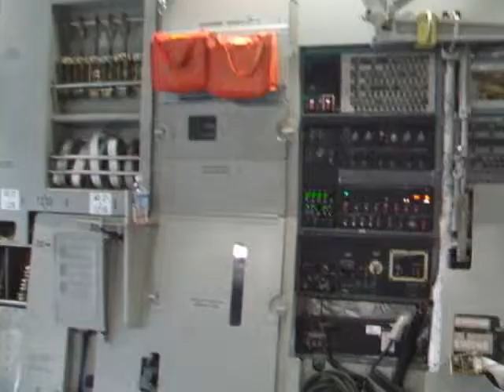C-17A Globemaster III Exterior and Interior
I've always wanted to see this plane with my own eyes. Too bad it was only on static display. Still - I've enjoyed touring through it. Piece of art. Just standing under the tail makes you little ;)
BTW - there was some nice Rock & Roll music being played inside (to be heard at ~half of the movie),